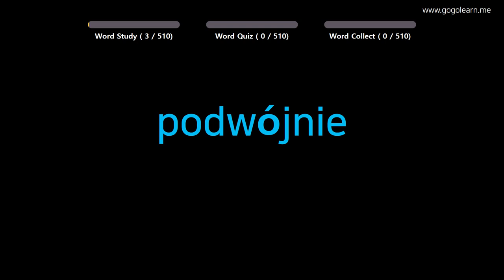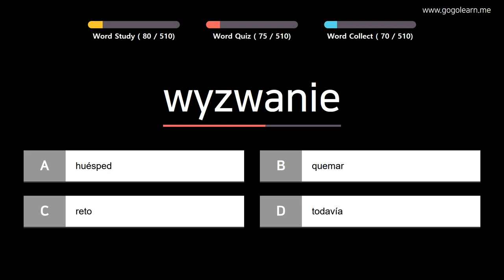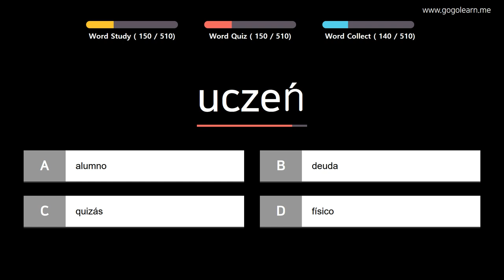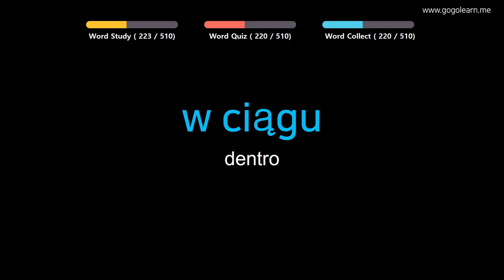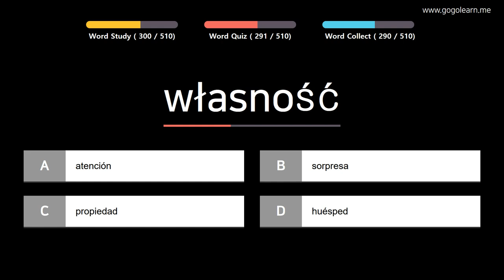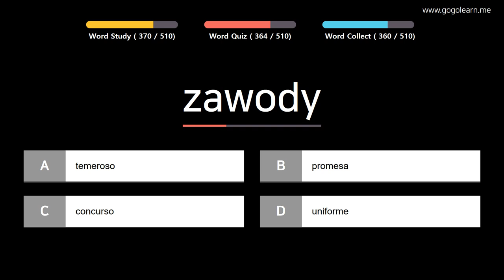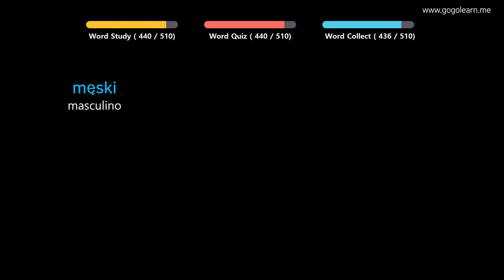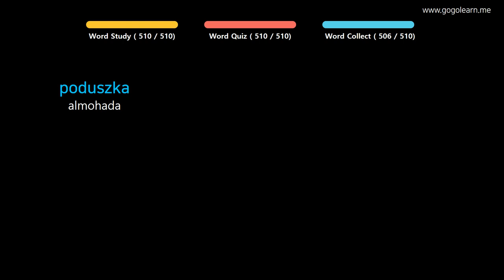Aprender Polaco | Vocabulario Polaco escuela media básica | Golearn